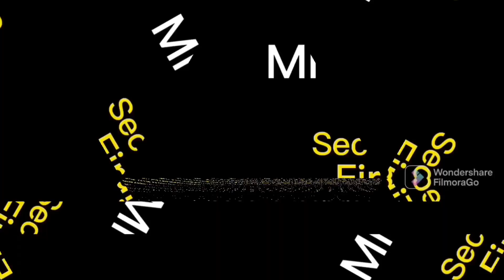Saying MNION0TNF absolute infinity times x8 Speed